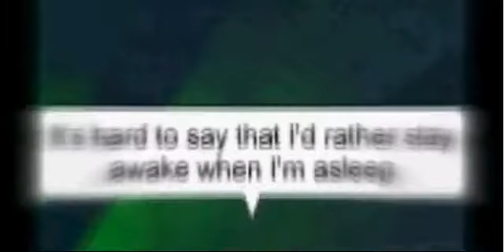Roblox Music Videos-(Owl City) Fireflies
The original Fireflies on ROBLOX.
Song Singer/Creator: Fireflies, By Owl City
Editor, Dancer, ETC.:Me, (treefire1234 On ROBLOX)